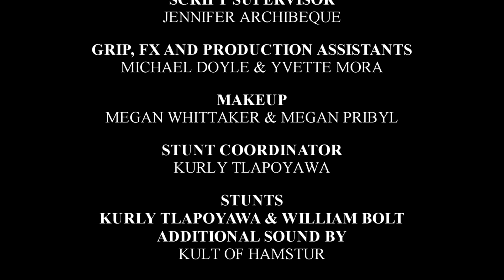I Love Molly McGrath (48 Hour Short)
A 48 hour short horror film we did right before forming Something Heavy Mfg.